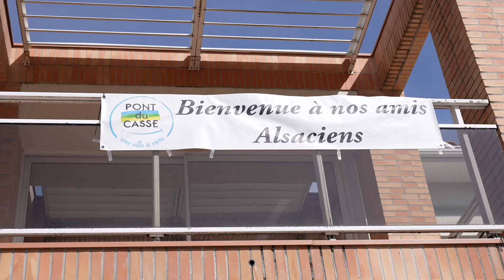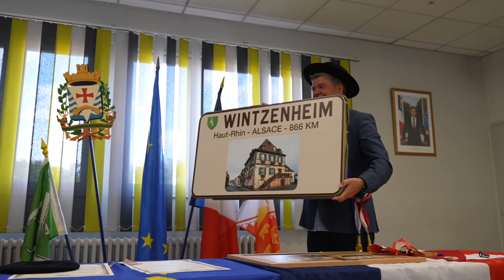Jumelage avec Witzenheim et week end de fête de Pont-du-Casse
5 minutes 54 de bonheur ! Revivez le mariage entre Pont-du-Casse et Witzenheim et la fête locale de ce week-end. Une vidéo signée Périvision !